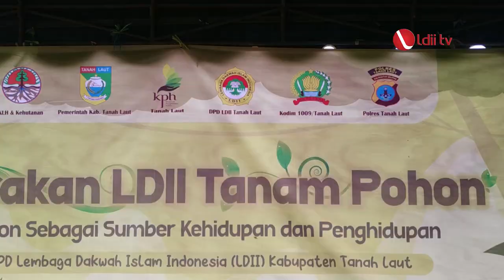LDII TV: LDII KABUPATEN TANAH LAUT GELAR GERAKAN TANAM POHON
Dewan Pimpinan Daerah Lembaga Dakwah Islam Indonesia (DPD LDII) Kabupaten Tanah Laut (Tala) menggelar “Gerakan LDII Tanam Pohon”. Gerakan ini bekerjasama dengan Pemerintah Kabupaten Tala, Kesatuan Pengelolaan Hutan (KPH) Tala, dan Pemerintah Desa Kunyit Kecamatan Bajuin Kabupaten Tala, Rabu (16/03).

Dalam sambutannya Ketua DPD LDII Tala Anton Kuswoyo menyampaikan bahwa Gerakan LDII Tanam Pohon ini sebagai bentuk kepedulian Pengurus dan Warga LDII Tala terhadap kelestarian lingkungan. Anton mengatakan bahwa pada pada awal tahun 2021 yang lalu di Kabupaten Tala terjadi banjir bandang, termasuk juga di kabupaten lainnya se-Kalimantan Selatan. Adanya banjir bandang tentu disebabkan oleh kondisi hutan yang kian menyempit, pepohonan yang semakin sedikit, dan berbagai faktor lainnya.

“Kondisi permukaan tanah yang tebuka tanpa ada tumbuhan pepohonan, bila tejadi hujan akan rawan terkikis dan longsor. Pada akhirnya juga mengakibatkan banjir. Gerakan LDII Tanam Pohon ini sebagai bentuk kepedulian LDII terhadap kelestarian lingkunganz. Pohon yang kami tanam ini tentu akan kami rawat sampai benar-benar hidup, tidak hanya ditanam saja lalu selesai,” papar Anton.
Facebook : Lembaga Dakwah Islam Indonesia